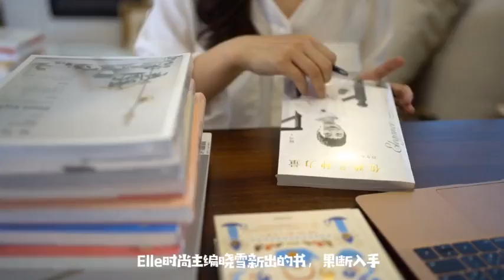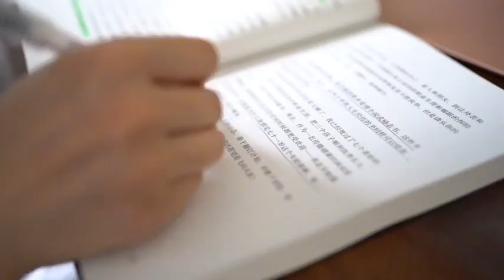Vlog my daily life｜☔️A day at home alone on weekends｜Eggs Benedict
Sometimes we will feel that life is really tiring, suffocating, even unable to walk anymore. Tired of food, money, and relationships around. We complicate our own lives. Think for a moment and then you will realize that "This life, the simpler you live, the happier and more peaceful your heart will be".
I am an independent girl and always think positively, always do what I like, think less and love life very much.